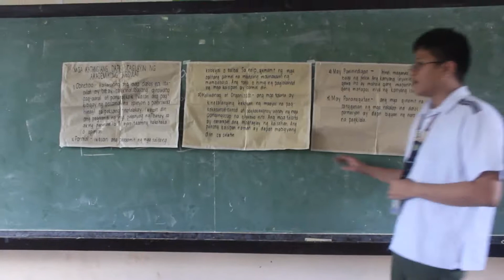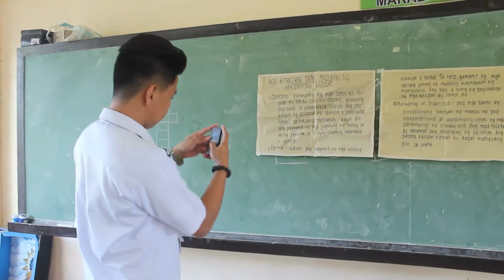Hagdan ng Tagumpay- Inspirational Video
Actor: Wesley Concepcion (Agapito Flores)
Story by: Jerisse Garcia
Videographer and Editor: Margielyn Nicole Briñes

This was a Media and Information Literacy output. This video is loosely based on a true story.